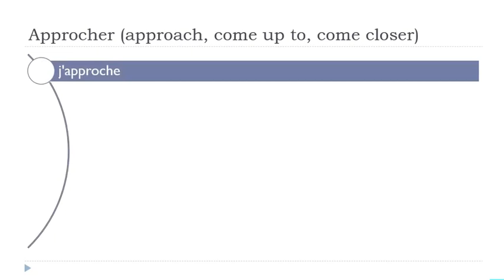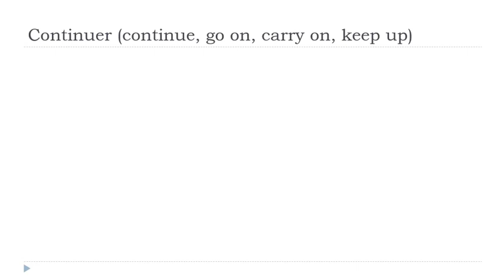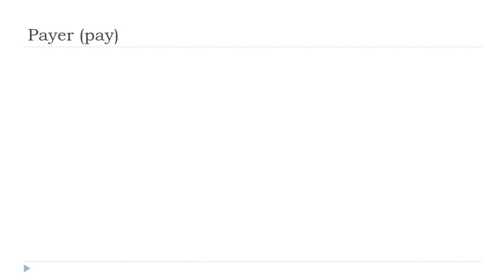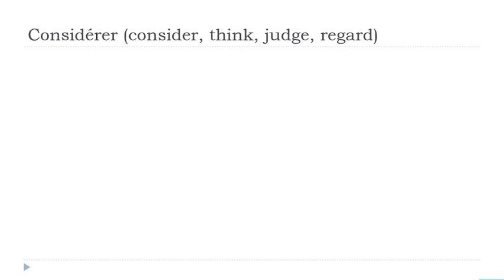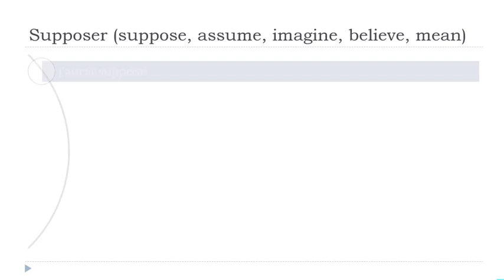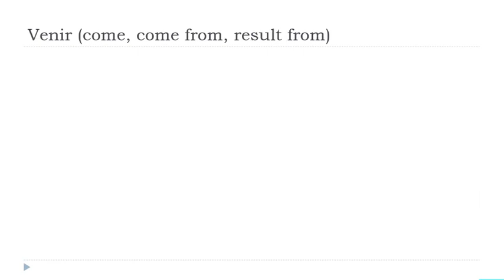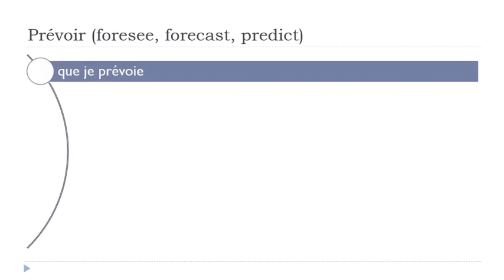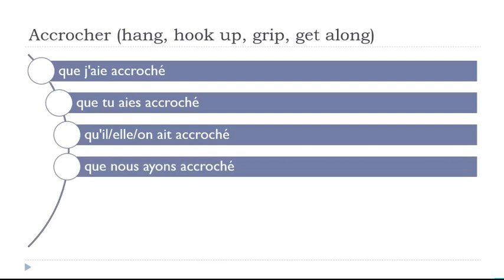Ihre täglichen 30 Minuten Französisch Konjugation # 154